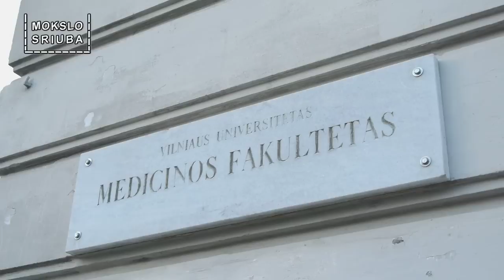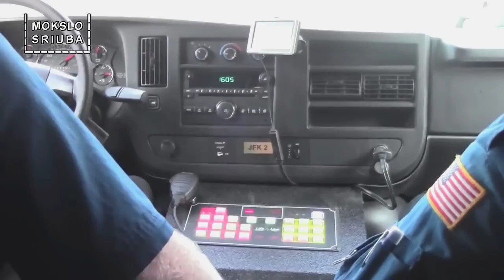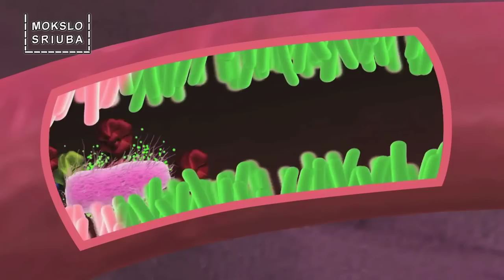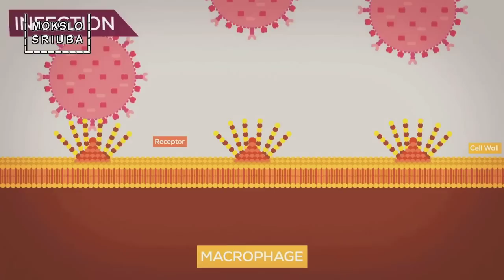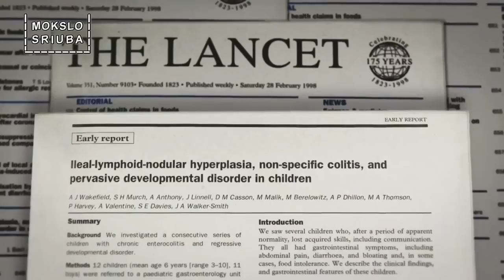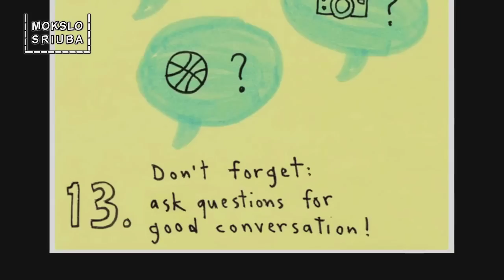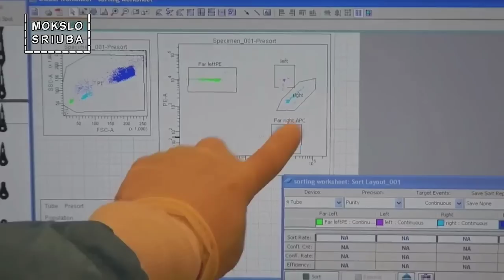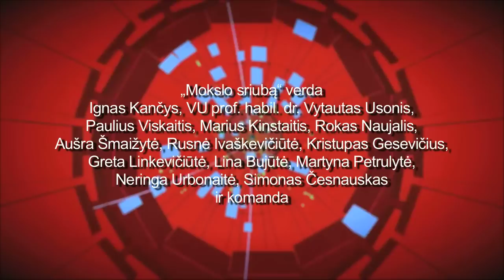Mokslo sriuba: apie skiepus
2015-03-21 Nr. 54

TV laida „Mokslo sriuba“ - tai ne pelno siekianti jaunų žmonių iniciatyva populiarinti mokslą visuomenėje. „Mokslo sriubą“ galima ragauti kas antrą antradienį 20:15 val. per LRT Kultūros kanalą. „Mokslo sriuba“ kuriama bendradarbiaujant su Baltijos pažangių technologijų institutu. Patronažą šviesiai suteikia Lietuvos nacionalinė UNESCO komisija. Daugiau info